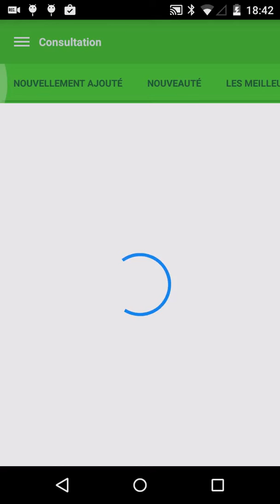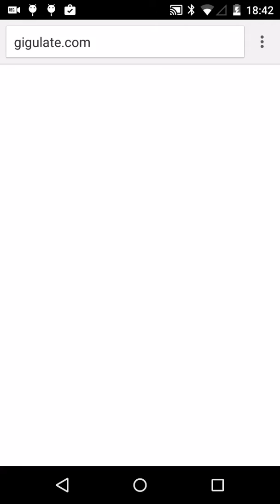Music Addict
Android, iOS, Windows Phone Application.
Music player
Music lyrics